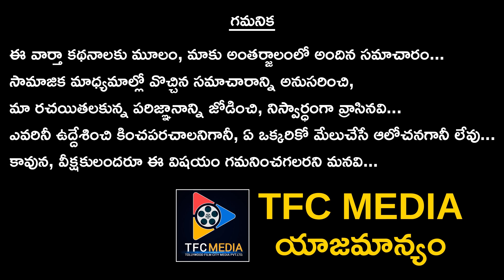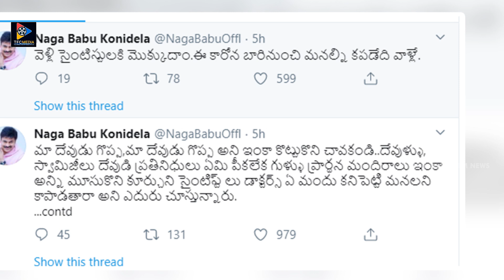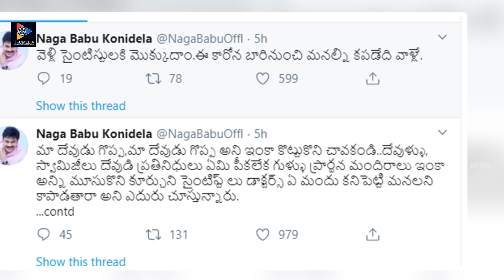దేవుళ్ళకు మొక్కడం ఆపి ఇప్పటికయినా వాళ్లకు మొక్కుదాం నాగబాబు ట్వీట్ సంచలనం || TFC Film News